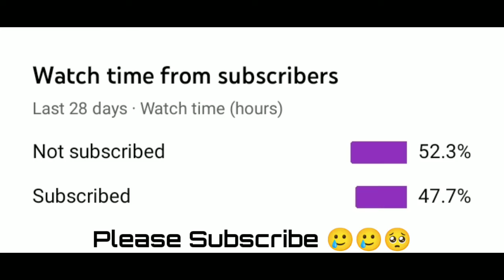Cs Rank Gameplay Highlights HSK GAMING 777